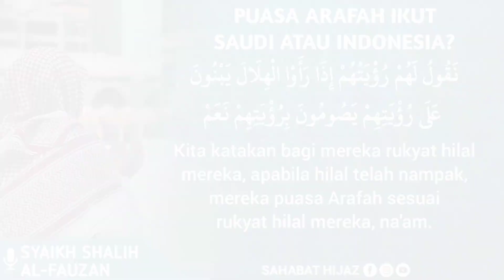Puasa Arafah ikut Saudi atau Indonesia? || Syaikh Shalih Al-Fauzan